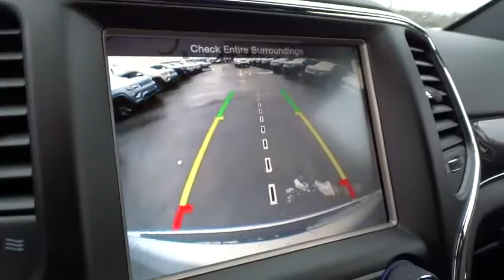2015 Jeep Grand Cherokee Charleston, WV, Beckley, WV, Princeton, Roanoke, Blacksburg 2N717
2015 Jeep Grand Cherokee

2015 Jeep Grand Cherokee Overland - Stock#: 2N717 - VIN#: 1C4RJFCG8FC708701

127 Frazier Dr.